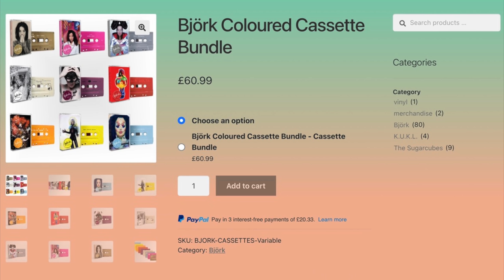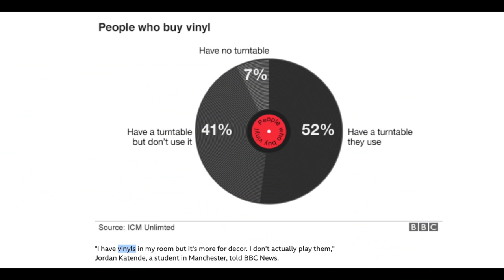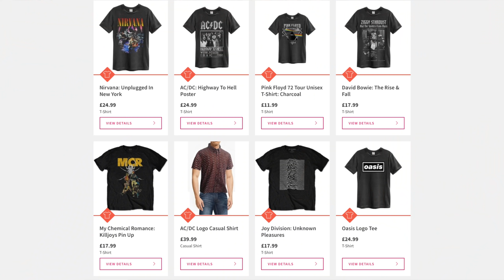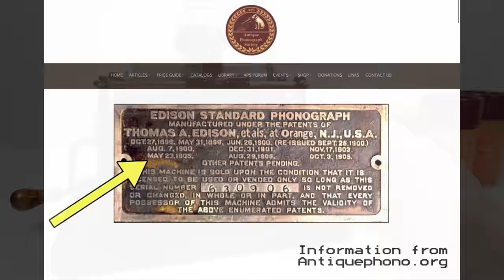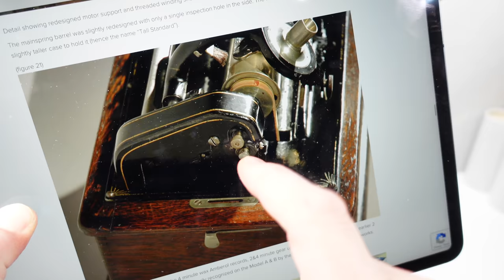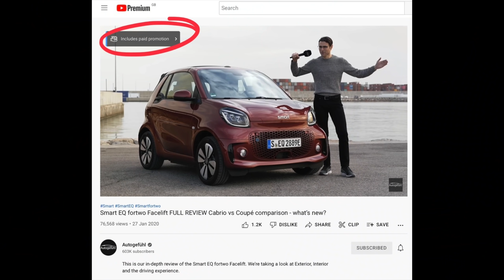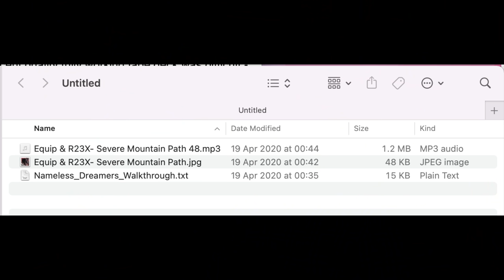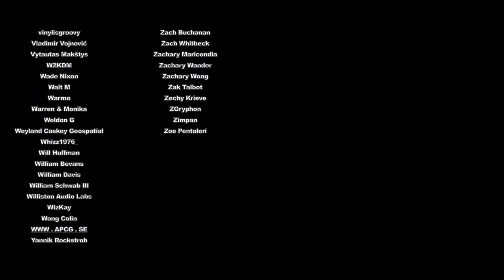Cylinder Records - New music on dead formats taken to the extreme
I was sent a new release on an old format  - a very old format.
A demonstration and a very basic beginners introduction to cylinder record players. How will future generations relate to the current physical pre-recorded music formats?

LINKS:
Nameless Dreamers
CYLINDER & FLOPPY

For information on antique cylinder record players I'd recommend you go

00:00 Merch & Media
04:12 Edison Gem
16:11 Edison Standard
29:29 Closing comments
36:51 Edison advert audio

Merchandise
New Techmoan Merchandise is now available.

Regularly asked question
Q) Why are there comments from days ago when this video has just gone live today?
A) Patrons usually have early access to videos. I'll show the first version of a video on Patreon and often the feedback I get results in a video going through further revisions to improve it. e.g. Fix audio issues, clarify points, add extra footage or cut extraneous things out. The video that goes live on youtube is the final version.